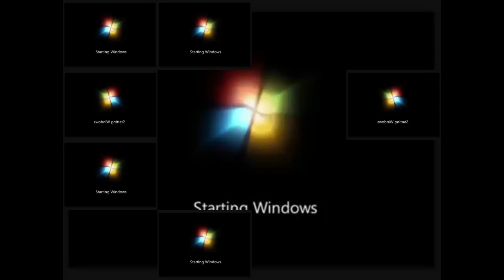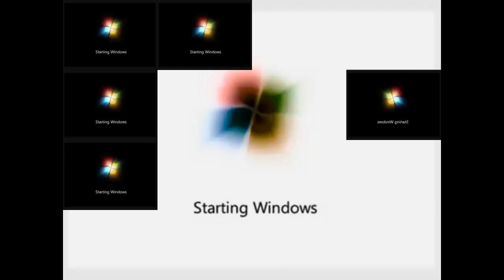win 7 Sparta Enraged Remix